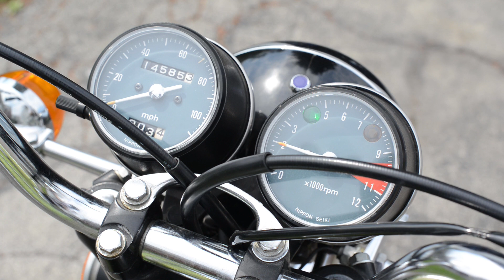Vintage 1974 Honda CB200 motorcycle walkaround, startup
Walkaround of a vintage 1974 Honda CB200 twin motorcycle.